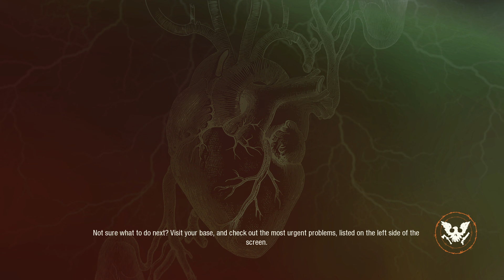State of Decay 2 Forever Community - Lethal - 12 Survivors - Whitney Field 18 - Looting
Just Looting
Blood Givers
Looting & Missions
Looting Lethal Zone (With Followers 24/7)
Whitney Field
Forever Community
Undead Labs
Curveball Update

12 Survivors
8 Red Talon Survivors
4 Blood Givers